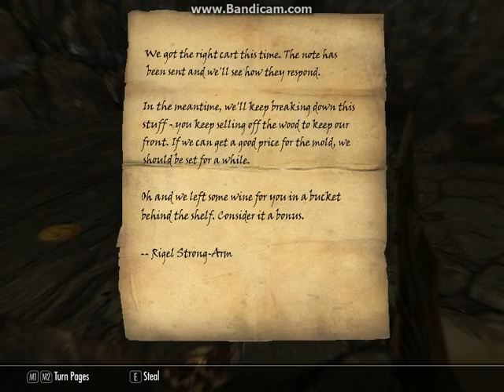Skyrim with Deimos: Episode 21